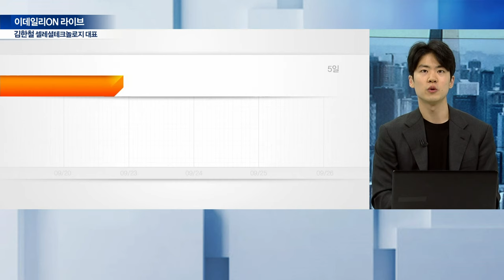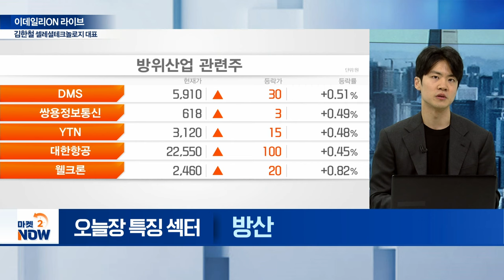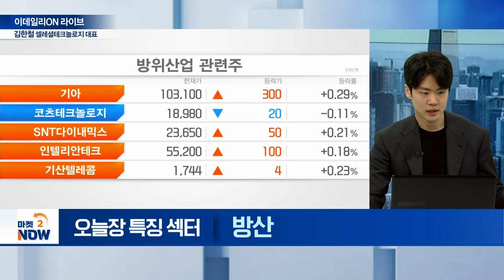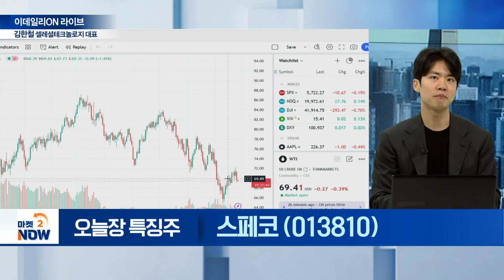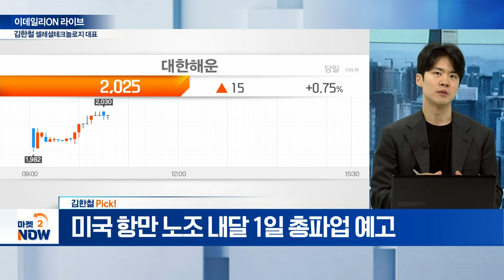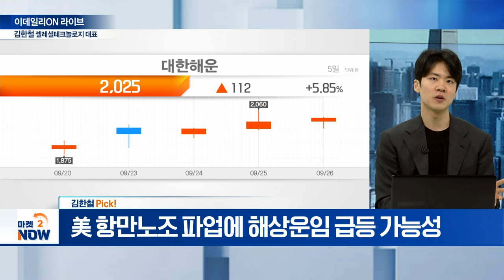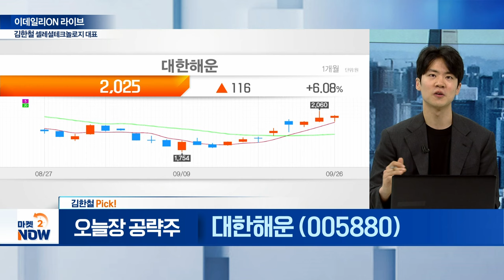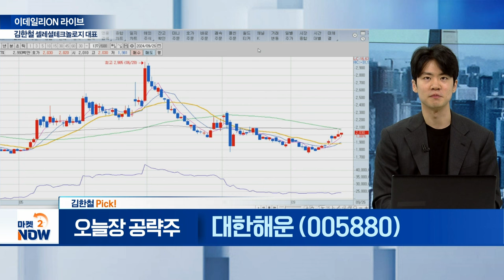삼성전자, SK하이닉스, 스페코, 한국석유, 대한해운 / 김한철 셀레셜테크놀로지 대표 [이데일리ON 라이브] | Market Now (20240926)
▶ 오늘장 특징 섹터①

▶ 김한철 Pick!
대한해운(005880)
- 미국 항만 노조 내달 1일 총파업 예고
- 美 항만노조 파업에 해상운임 급등 가능성